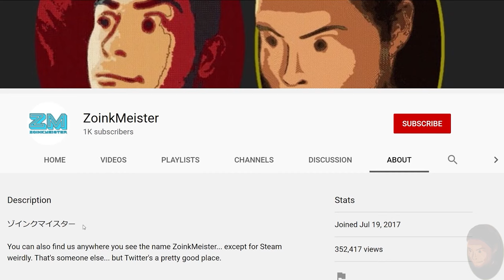No Quarter from Goggalor | Psychonauts (PC) - Part 20 [2K60]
The lungfish fight was a little silly, but whatever. We got it figured out in the end. To be fair, though, I haven't really been impressed with any of the boss fights (so far). Actually, the combat in general hasn't really had any "wow" moments for me at all (that I can remember). I don't know how they handle it in the sequel, but in this game, there never really feels like any back and forth is going on. It's more just a matter of hitting them before they hit you and hoping you can stun-lock them long enough to finish them off without having them getting any attacks off on you.

To end this off on a high note, the charm and creativity of this game is still in full swing in this new brain level. This game remains continually impressive to me in that department.